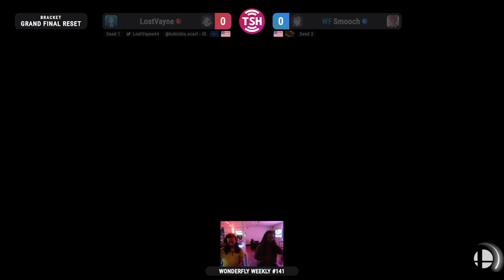Wonderfly Weekly 141 Smooch (Byleth +more) vs LostVayne (Wolf) Grand Final + Reset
Wonderfly Weekly #141 Offline Smash tournament @ Wonderfly Arena in Arbutus, MD!

Wonderfly Weekly tournaments are every Wednesday at Wonderfly Arena in Arbutus MD, doors open at 5pm, Singles start at 7:30. Check out Smash.gg/Wonderfly or @WonderflyGaming on Twitter for more info!